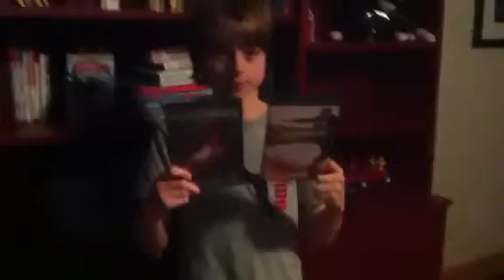Kid attacks his Teacher to put Godzilla 1998 and The Transp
The kid Joey who brought Sharktopus last time. He then brings to other movies that are bad for school during show and tell. He is super pissed!